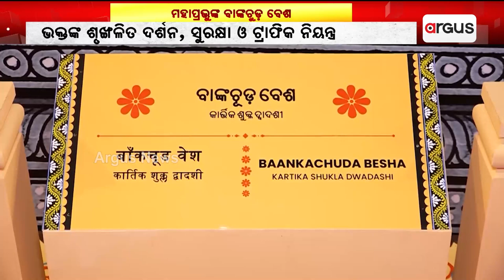ଆଜି ମହାପ୍ରଭୁ ଜଗନ୍ନାଥଙ୍କ ବାଙ୍କଚୁଡ଼ ବେଶ | Today Is MahaPrabhu Jagannath's Bankchud Besha | Argus News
ଆଜି ମହାପ୍ରଭୁ ଜଗନ୍ନାଥଙ୍କ ବାଙ୍କଚୁଡ଼ ବେଶ। ପଞ୍ଚୁକର ଦ୍ୱାଦଶୀ ତିଥିରେ ଭକ୍ତ ମାନେ ମହାପ୍ରଭୁଙ୍କୁ ବାଙ୍କଚୂଡ଼ ବେଶରେ ଦର୍ଶନ କରିବାର ସୁଯୋଗ ପାଇବେ।